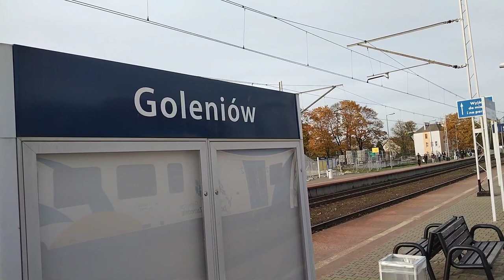Vlog Goleniów. Opóźnione składy: Chełmoński, Hybrydy i Duma Pomorza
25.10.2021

Mała składanka opóźnionych składów ze stacji Goleniów. W filmie pociągi IC Chełmoński, 2 hybrydy oraz Impuls w okleinie Duma Pomorza.

Muzyka z programu Movavi Clips: Autumn Love, Spring In My Step.